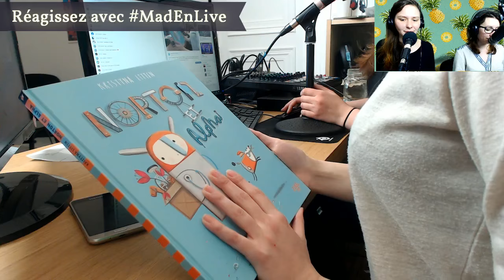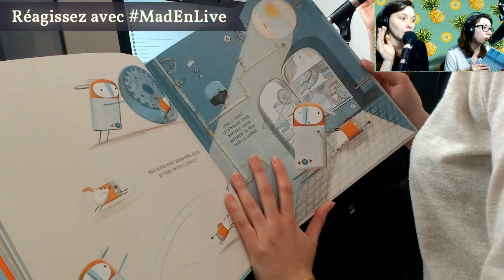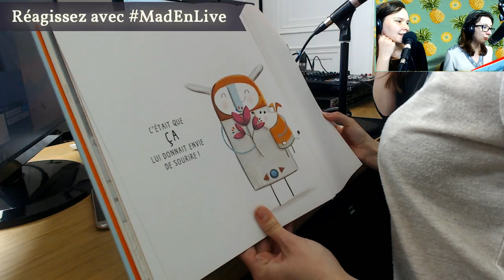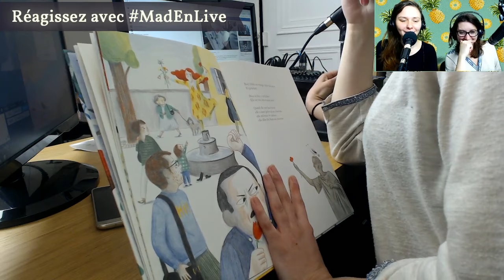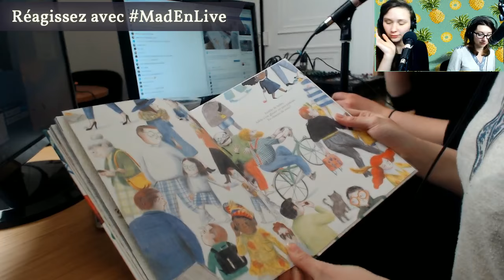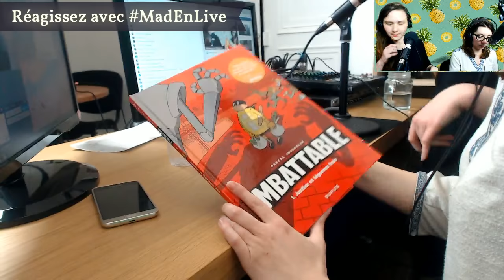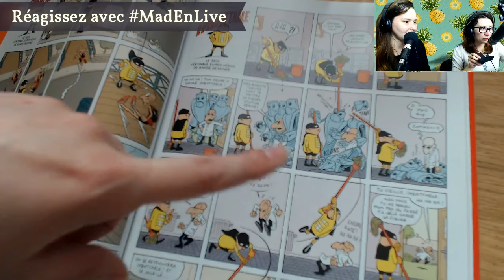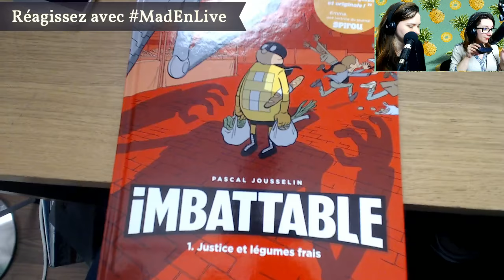Un pipi, une histoire et au lit #1 avec Lucie Kosmala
Lucie t’invite à découvrir de belles histoires en live ! Une nouvelle émission à ne pas louper !